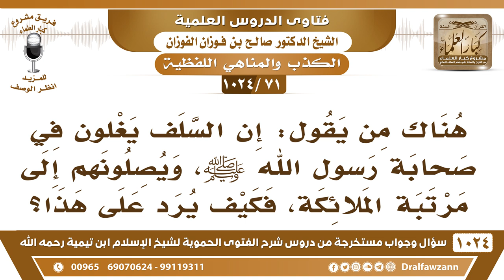[71 -1024] هناك من يقول: إن السلف يغلون في صحابة رسول الله ﷺ، ويصلونهم إلى مرتبة الملائكة!!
-[71 -1024] السؤال: هناك من يقول: إن السلف يغلون في صحابة رسول الله ﷺ، ويصلونهم إلى مرتبة الملائكة، فكيف يرد على هذا؟
الجواب: هذا جاهل ولا يرد عليه، هذا إما أنه من الشيعة الذين يبغضون الصحابة وإما أنه من العلمانيين والحداثيين الذين يبغضون الإسلام عمومًا، الصحابة وغيرهم، فهذا لا يلتفت إلى قوله، ولا يعار اهتمامًا أبدًا؛ لأنك إذا رددت عليه زاد شره وظهر ما عنده فكونك تتركه أحسن، إذا نطق السفيه فلا تجبه فخير من إجابته السكوت.
للاشتراك في قناة الشيخ صالح الفوزان
سؤال وجواب من شرح الفتوى الحموية ( 1024 ) مقطع

للاستفسار والإقتراحات والدعم
رئيس الفريق
لمشروع كبار العلماء